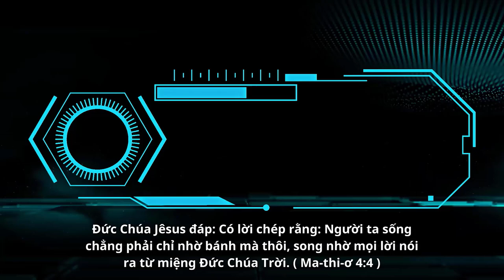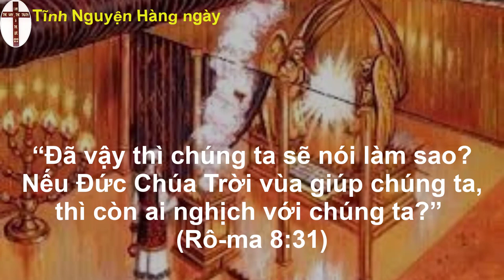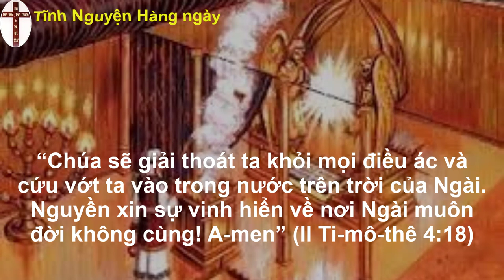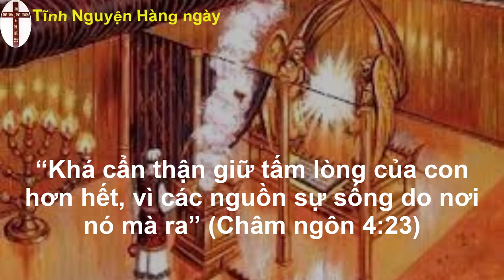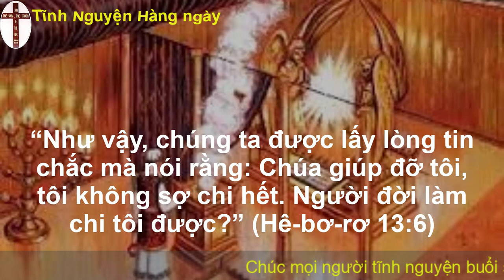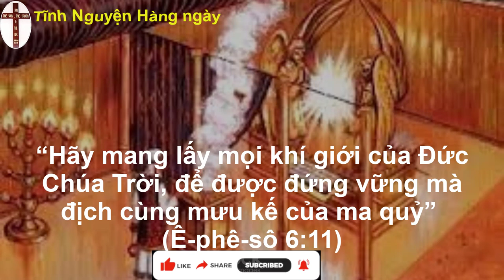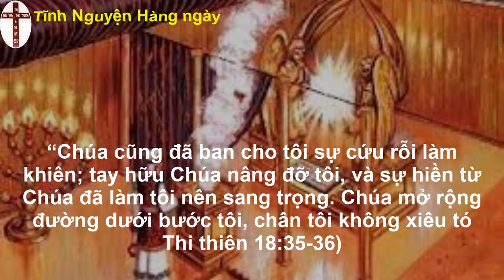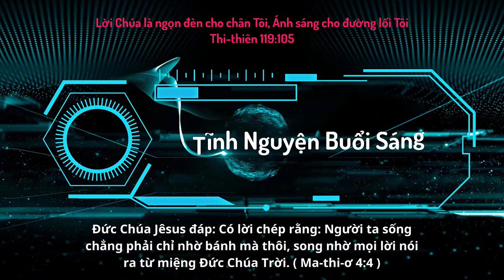Oneway Radio | Tĩnh Nguyện Hằng Ngày 02/04/2023